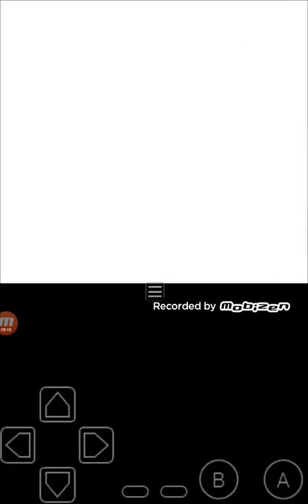Poké Buds yellow version part 8